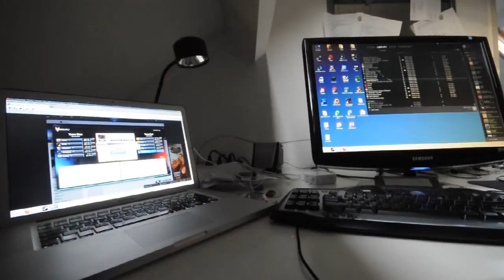ESL versus #2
This is how I play versus :3